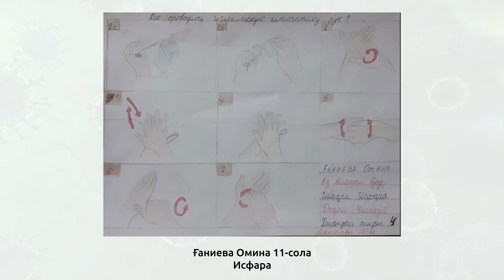Суруди кӯдакони ғаюр | Covid'19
"Суруди Кӯдакони ғаюр" дар доираи Аксияи умумиҷумҳуриявии кашидани расми ковид "Ман медонам", ки моҳҳои Март-Майи соли 2020 баргузор шуда буд, омода шуда буд.

Гарчӣ бошам хурдакак,
Лекин ковидро донам.
Пешгирӣ аз сироят
Ман карда метавонам.

Эй ту ковиди безеб
Мекашам расми туро.
Ҳамин шаб мефиристам
Онро бар дугонаҳо.

То ки ҳама бубинад
Ин афти безеби ту.
Ҳам чашму лаби каҷу
Миёни килеби ту.

Инро бидон вирусча
Ман кӯдаки ғаюрам!
Бишканам тоҷи туро
Зеро аз ту ман зӯрам!

Оҳанг аз маҷмӯаи: Nursery Rhymes Vol 1
Муаллифи Матн: Боҳир Баҳодурзода
Сароиданд: Ширинмоҳ ва Фариштамоҳ
Дар пешниҳоди Farhodactor
Театри Конибодом - 2020 ©